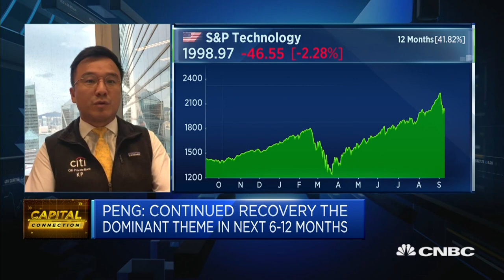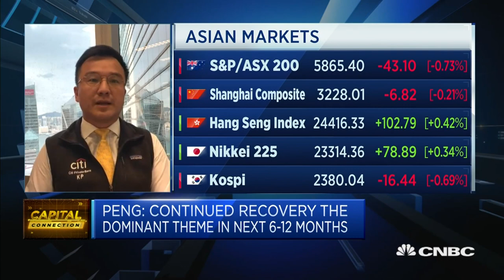Tech sell-off is a headwind for markets: Citi Private Bank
As economies continue to reopen, Ken Peng from Citi Private Bank explains why the tech sector might be impacted as people spend less time online.